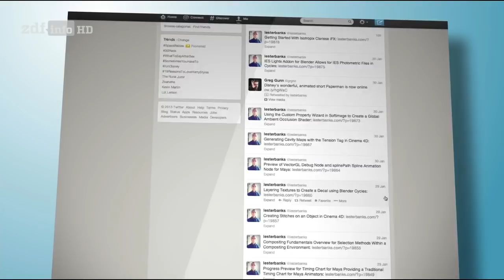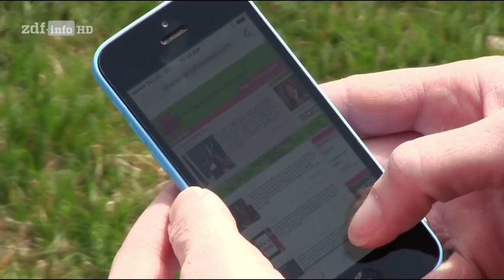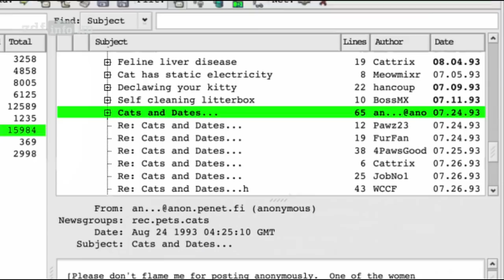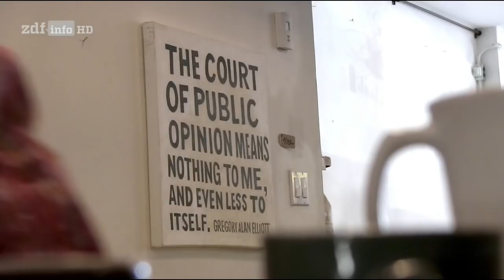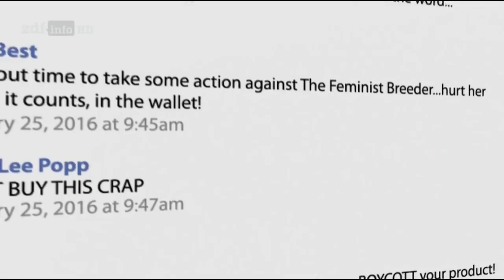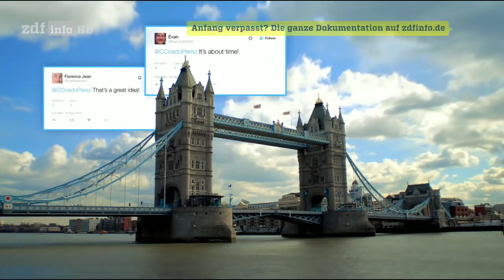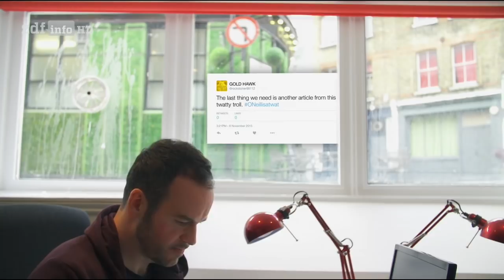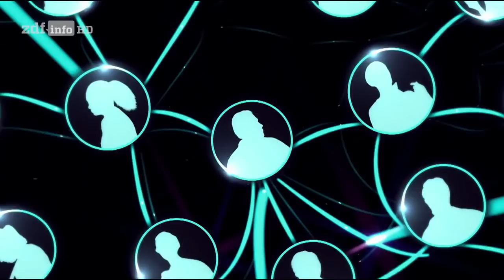[Doku] Hass im Netz: Die Macht der Trolle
Sie beleidigen im Schutz der Anonymität des Internets: Trolle treiben in Foren und sozialen Netzwerken ihr Unwesen. Doch wer steckt hinter den Hasskommentaren? Die Verbreitung des Internets brachte eine völlig neue Form der Provokation mit sich. Trolle verschicken Nachrichten mit beleidigendem Inhalt, um gezielt Schaden bei Internetnutzern anzurichten. ZDFinfo zeigt die Hintergründe dieses Phänomens.